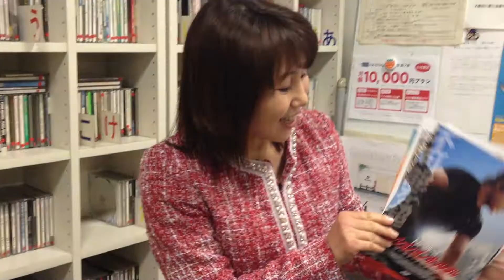週刊シネマタイムズのみかさん ちょっと壊れてますw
FMKITAQスタッフのみかさんです。
映画番組のあとでテンションUP